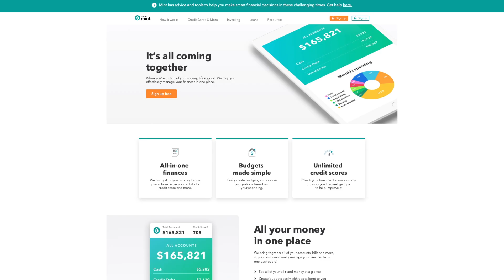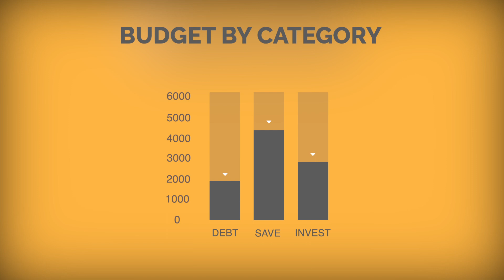How to Budget for Beginners 2021 | 3 Budget Types to Get You Started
Are you struggling to create a budget that you can actually follow? Do you find budgeting restrictive and
quite frankly, arbitrary?

Well, maybe you're not using the right budget for you. No one says there is only one way to budget.

In this video, I am sharing with you three types of budgets - the Zero-Sum budget, the 50/30/20 budget, and the Goal-based budget so that you can decide which one suits your needs.

Download my free guide -

***5 Payday Mistakes Keeping Your Saving and Investment Accounts from Growing & How to Fix it!